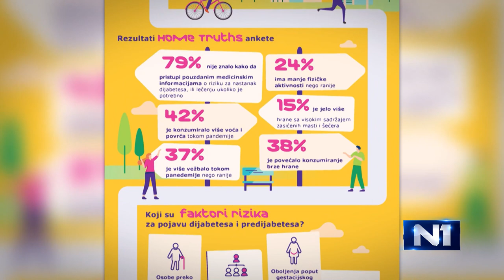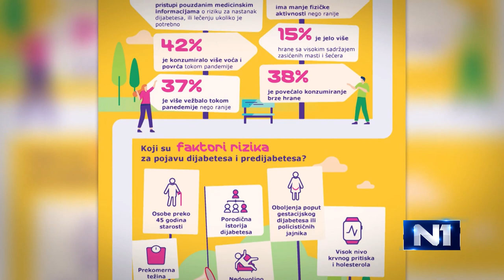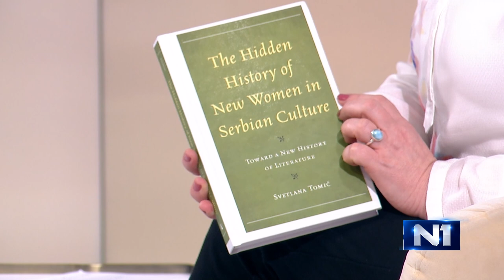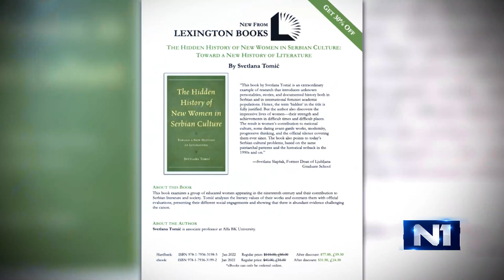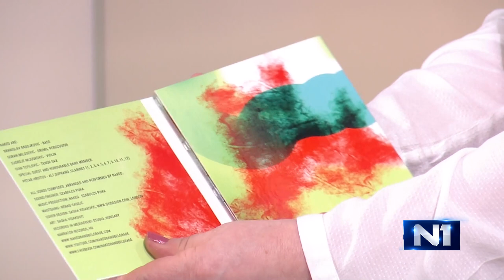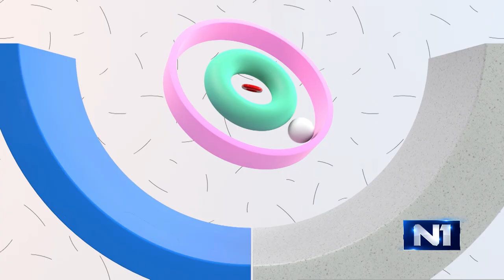"Tri tačke" o predijabetesu, značajnim ženama Srbije i filmu "Nerazumevalica"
U emisiji "Tri tačke" o predijabetesu govore dr Katarina Lalić i dr Aleksandra Jotić sa Klinike za endokrinologiju UKCS i Lara Bojanić, fitnes instruktorka i nutricionistkinja. O svojoj knjizi posvećenoj značajnim ženama Srbije govori Svetlana Tomić, teoretičarka književnosti i profesorka. Film "Nerazumevalica" u kojem igraju mladi sa posebnim potrebama predstavio je reditelj Aleksa Maksimović, scenaristkinja Ksenija Mirković i Milica Jeremić, sestra dečaka sa autizmom, a Goran Milošević iz benda NAKED, predstavio je njihov novi album.